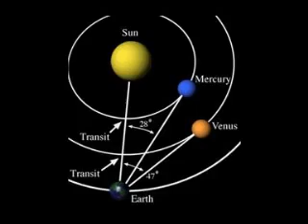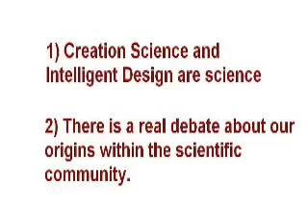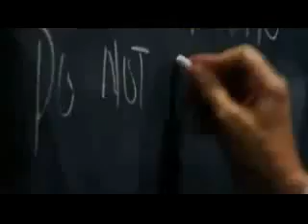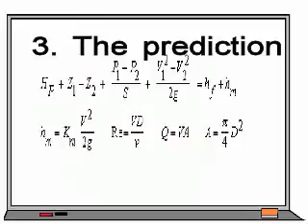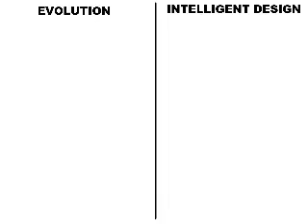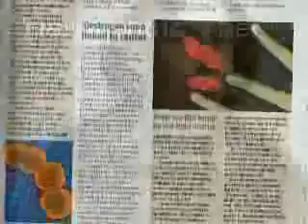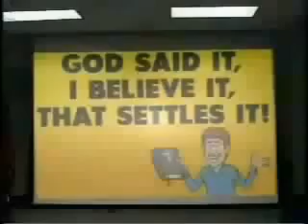11 -- 所謂"創世科學" (神創論/創造論)淺談 Creation Science Made Easy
This is a clip by Potholer54 of YouTube. Creation Science is fairly simple to understand. The conclusion is laid out for you -- just read Genesis -- so there's nothing to investigate. The question is whether this really is science. Even if it isn't, should it be taught in school as a way of 'opening' young minds?

This is the penultimate video in the 'Made Easy' series, which looks at the evidence showing our origins, from the Big Bang to the human migration out of Africa.

此片是Potholer54的製作。這裡探討一個問題﹐ 到底謂"創世科學" (神創論/創造論)算不算科學﹖ "創世科學" (神創論/創造論)只是聖經記載的神話﹑沒任何科學根據﹐ 根本不是知識。到底是否該為了"通識教育", 為了所謂"多角度思維"而要在學校教這種東西﹖